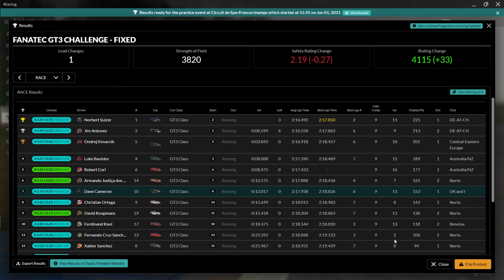Still there, still there, still there... | Top Split iRacing GT3 Challenge at Spa | Mercedes AMG GT3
Below are links to the Fanatec hardware that I use. This helps me keep the lights on and the wheels turning :).

Be a channel member!